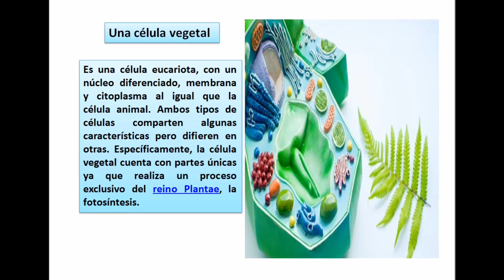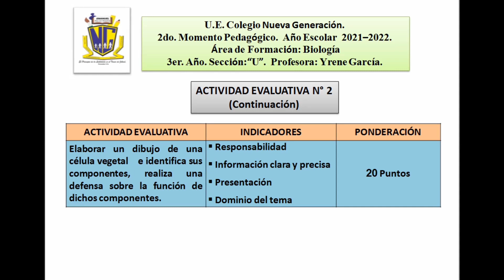La Célula Vegetal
Referente Teórico Práctico N° 1.  2do. Momento Pedagógico. Área:  Biología. 3er. Año. Educación Media General.  Año Escolar 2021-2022. U.E. Colegio Nueva Generación. San Fernando de Apure.